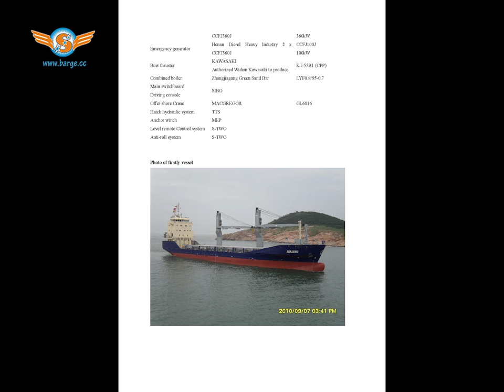5670DWT Multipurpose Vessel for sale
Brief Technical Specifications of 5670DWT Multipurpose Vessel for sale

The ship is a single propeller ship with the engine room and all accommodations arranged at the stern. The ship has a double bottom and double hull and is equipped with a twin cargo deck, and the position of the second deck can be adjusted to change the characteristics of the cargo hold.

Parameters:
Length: 108.20m
Length Bp: 102.60 m
Width: 16.60 m
Depth: 8.80 m
Design Draft: 6.50 m
Endurance: abt. 8,000 n.miles
Deadweight: 5670 tons
Main machine:Man  3500kW (MCR)
Design Speed: 14.5 knots (90% MCR)
Cargo compartment volume: 7300 m3
Heavy oil tanker: 410 m3
Diesel oil tanker: 81 m3
Lub Oil tank: 20 m3
Freshwater: 72 m3
Container capacity: 138 TEU (cargo hold)
252 TEU (deck)
390 TEU (total)

Classification
The ship was built and inspected in accordance with the German Lloyd code, and the class symbol is: +100 A5, E3, Strengthened for heavy cargoes, Equipped for carriage of containers, g, SOLAS II-2, Reg.19, IW, BWM, + MC E3 AUT

Equipment：
 Equipment  Manufacturer Model and main parameters
M/E MAN
Authorized Shanxi Diesel to produce 7L32/40
3500KW,750rpm
Gear box   ZF W83000NC PTO 5
Propeller ZF CPP KH 1070
Shaft generator ZF LSA M49.1S4-4P
Generator set  Henan Diesel Heavy Industry 2 x CCFJ360J 2 x CCFJ360J
360kW
Emergency generator Henan Diesel Heavy Industry 2 x CCFJ360J CCFJ100J
100kW
Bow thruster KAWASAKI
Authorized Wuhan Kawasaki to produce KT-55B1 (CPP)
Combined boiler Zhangjiagang Green Sand Bar LYF0.8/95-0.7
Main switchboard
Driving console SIBO
Offer shore Crane MACGREGOR GL6016
Hatch hydraulic system  TTS
Anchor winch MEP
Level remote Control system S-TWO
Anti-roll system S-TWO
W.O.G

Best Regards

      Jaken Chen

  Managing Director
TSSHIP | Zhejiang Tianshi Shipbuilding Company Limited

Address :Baiyan Viliage. Songmen Town. Wenling. Zhejiang.317511, P.R.China